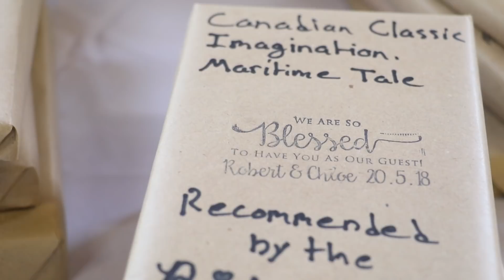Chloe & Rob 2018 | Wedding Film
On May 20, 2018 Rob and Chloe say 'I do'